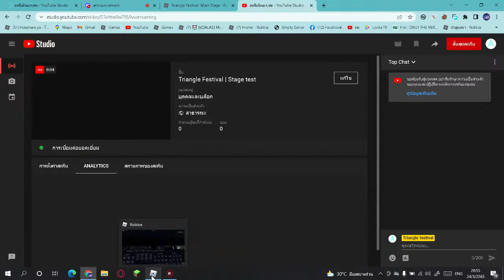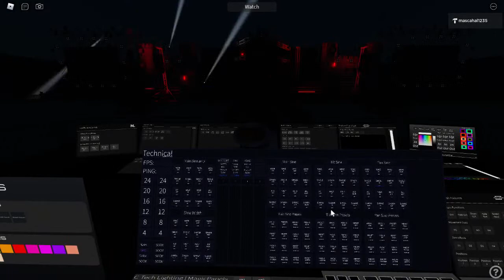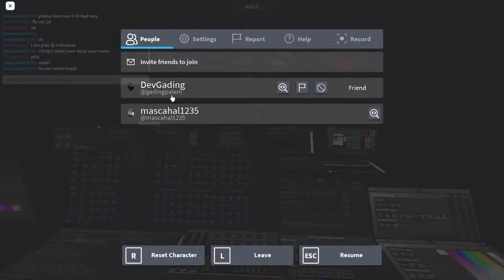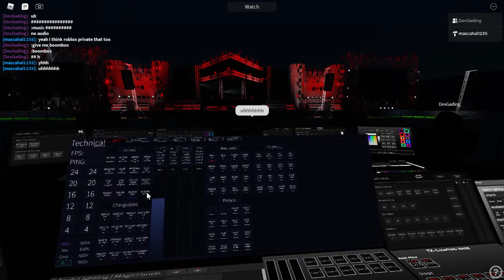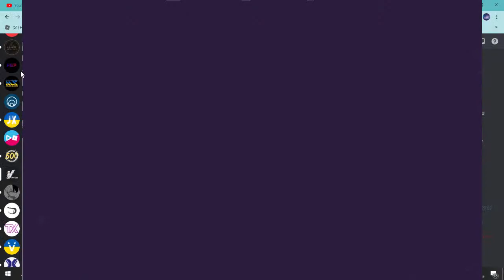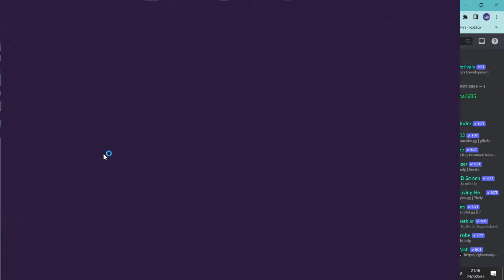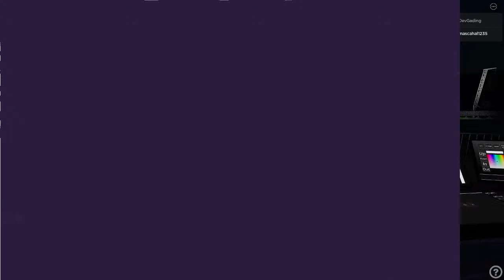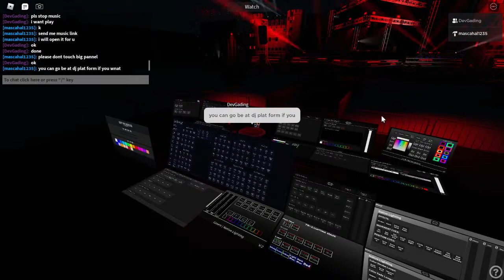Triangle Festival | Stage test